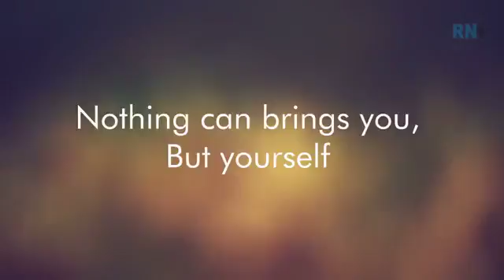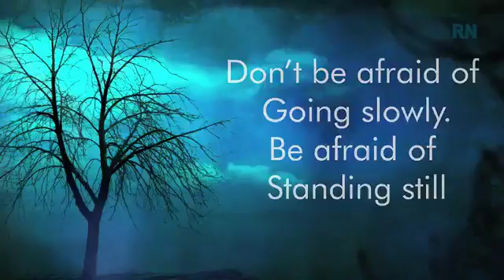Motivational video on relaxation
Relax and take a deep breath. Live life to the fullest.